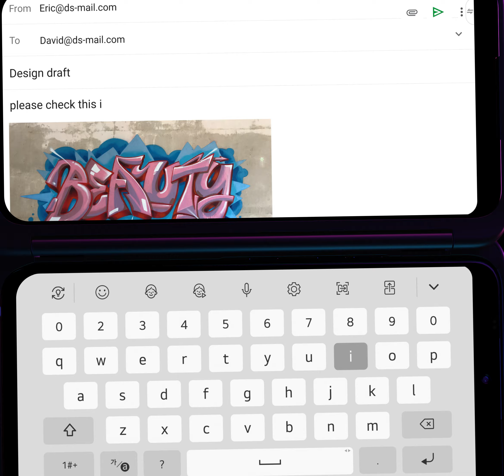LG G8X ThinQ & LG Dual Screen: Proven Multi-tasker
Create a whole new way to multitask from now on with LGG8XThinQ & LGDualScreen.

*Release date, specs, and back cover logo of the LG G8X ThinQ may vary according to the country.
*Screen images simulated.